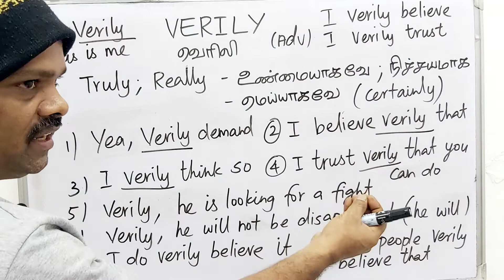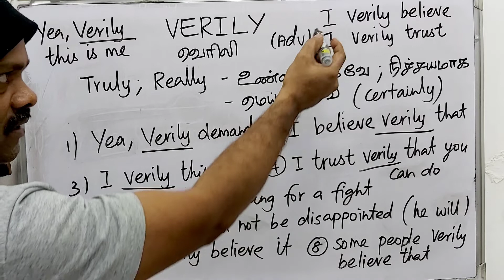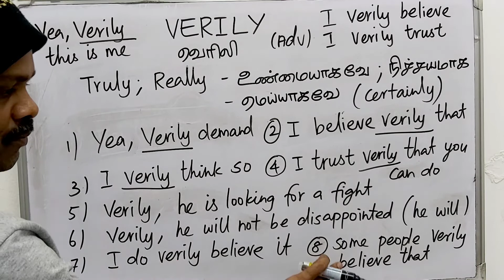VERILY tamil meaning/sasikumar